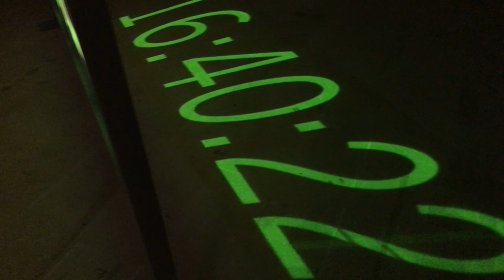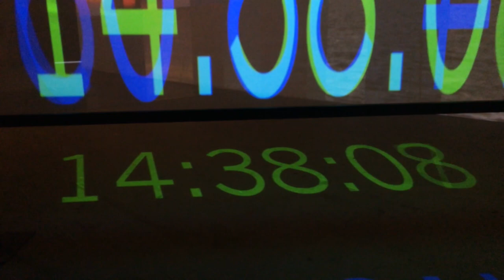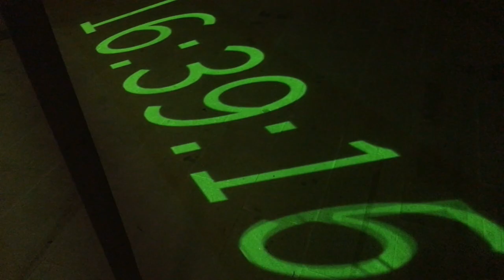Charles Atlas - The Tyranny of Consciousness (The Waning of Justice) - Venice Biennale 2017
5-channel Video Installation
Sound by HELM and song by Lady Bunny
Runtime: 23m44s

The central montage consists of saturated images of 44 sunsets with an overlay featuring the voice of legendary drag queen Lady Bunny. In what seems to be a stream of consciousness rant about life, peace, avarice, greed, and the future of our planet, she fills the screen and the space with the urgency of her ruminations on our complex and disturbing times. Known for her enormous blonde wig and larger than life personality, Lady Bunny appears at the end of the video cycle when she sings a disco song filled with longing and love. A huge digital clock appears on an opposing screen counting down from 18 minutes to zero, the approximate time it takes the suns to set. The entire world is ending, in this absurdity, perhaps the best thing to do is to just sing and dance.